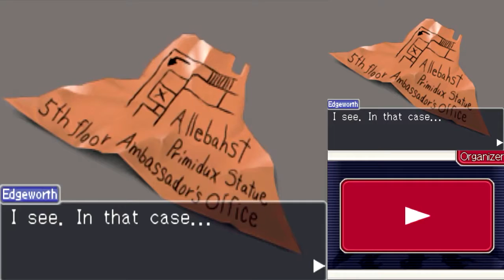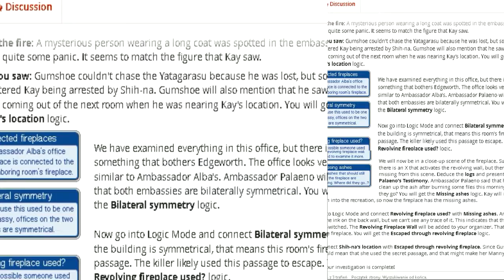Zagrajmy w AAI: Miles Edgeworth - Sprawa 5 #3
W grze wcielamy się w najmłodszego w historii oskarżyciela sądowego, Milesa Edgewortha. Osoby obeznane z cyklem Ace Attorney z pewnością zdały już sobie sprawę, że jest to jeden z głównych przeciwników Phoeniksa Wright’a, głównego bohatera trzech pierwszych odsłon serii. Miles to człowiek, który zbudował swoją pozycję na bazie solidnego wychwytywania złoczyńców i udowadniania im winy. Jednak w związku z wykańczającymi pojedynkami z Phoeniksem Wrightem bohater Ace Attorney Investigations: Miles Edgeworth został zmuszony zmienić swoje nastawienie do kwestii śledztwa. Jak się okazało był to jedynie początek większych problemów. Wraz Milesem musimy je rozwiązać, przywracając tym samym protagonistę na należne mu miejsce w hierarchii sądowych oskarżycieli.